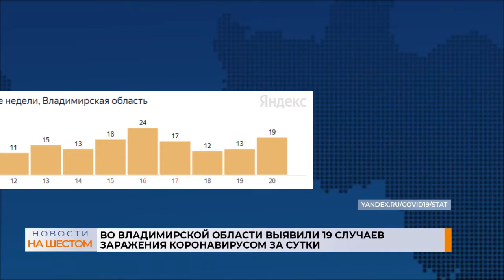Во Владимирской области выявили 19 случаев заражения коронавирусом за сутки